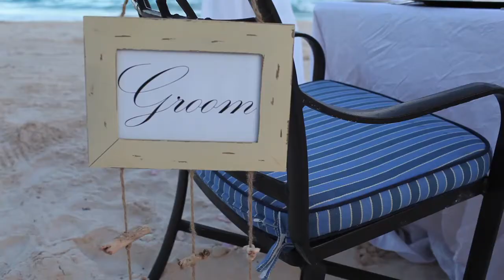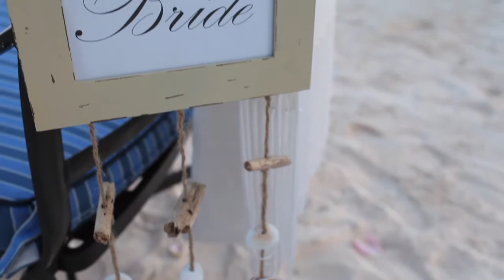Melissa & Todd : Wedding Story